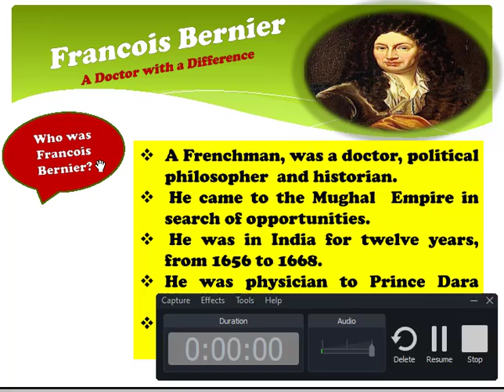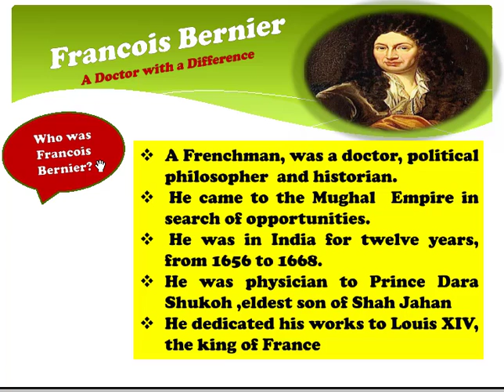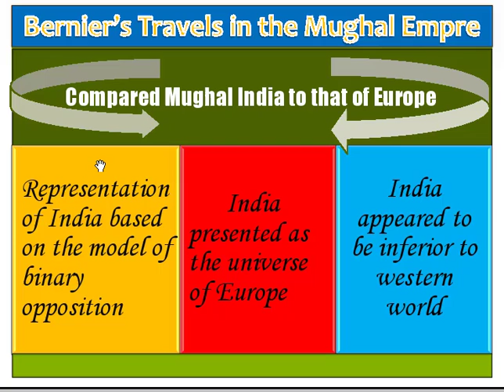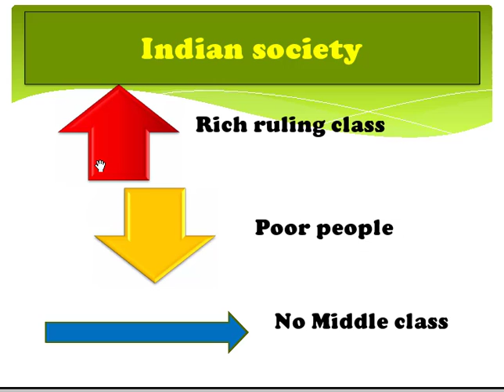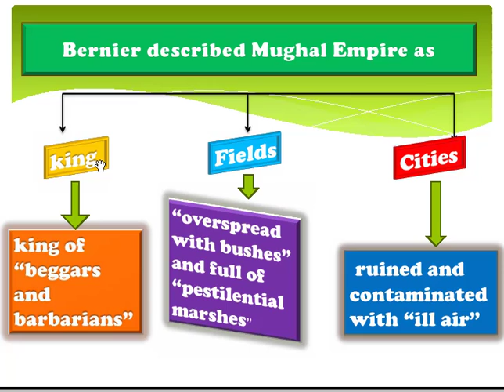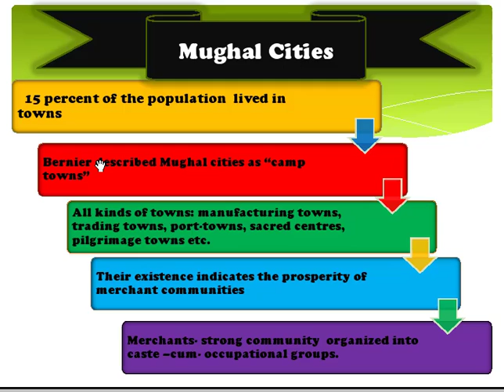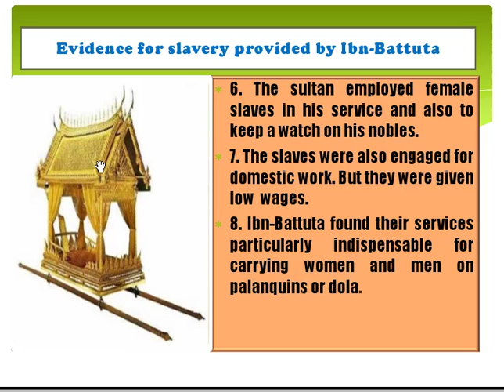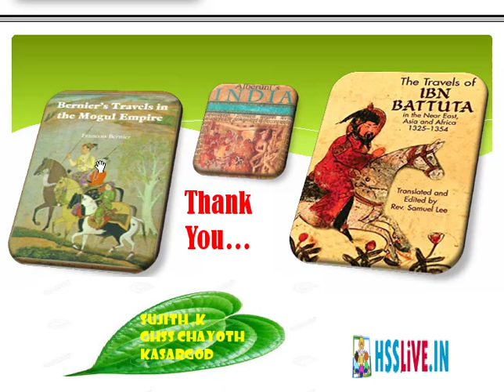Through the eyes of Travelers | Class XII | History | Chapter-5